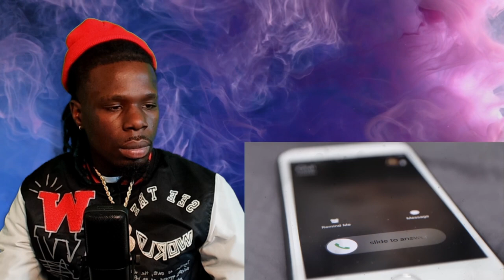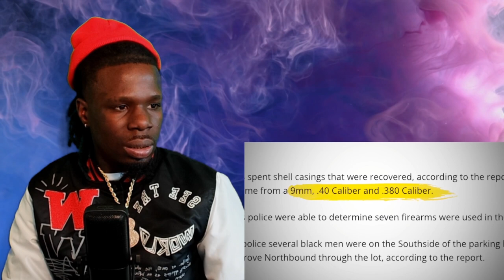This Wild! This 19 Year Old Rapper Shot A Missile At His Opps